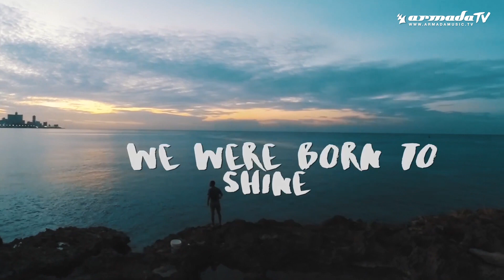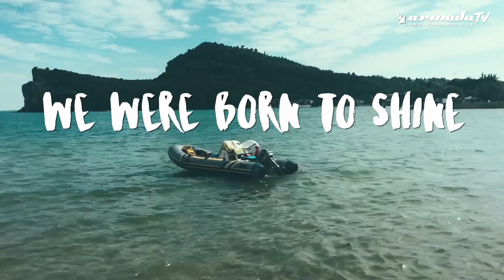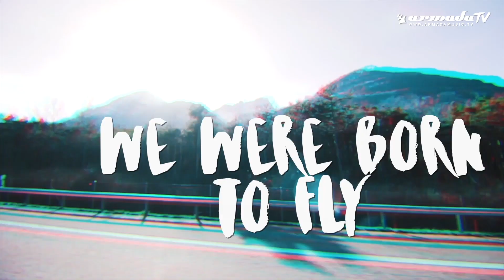Bout feat. Ivar Lisinski - Eagles (Official Music Video)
A sublime NoFace Records label debut for Bout, ‘Eagles’ is as easy to the ear as it is uplifting. From Ivar Lisinski’s warm vocals to the soothing vibes and soaring lead synth, this wonderful record is 100% feel-good.